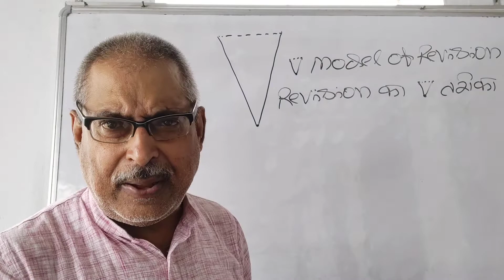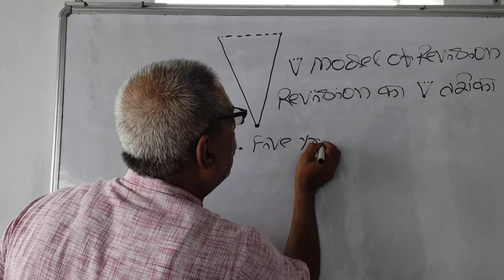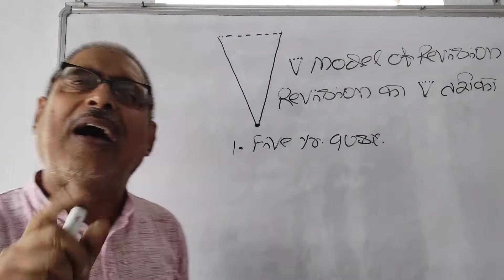Revision कैसे करे? किसी भी एग्जामिनेशन के लिए 🤔